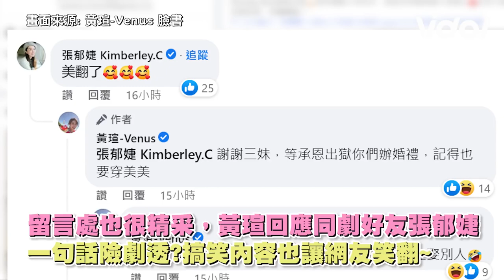《團圓》和前夫合照這樣穿~雅芳魔鬼身材全都露！黃瑄留言險劇透？曝承恩雅婷復合關鍵｜娛樂星聞